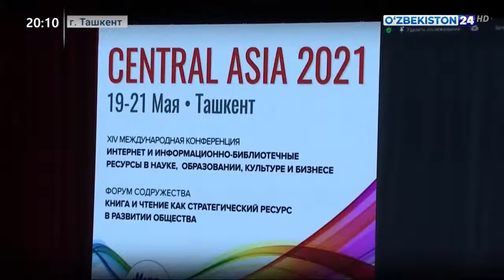XIV Международная конференция "Central Asia- 2021"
Стартовала XIV Международная конференция «Central Asia- 2021: Интернет и информационно - библиотечные ресурсы в науке, образовании, культуре и бизнесе».

В рамках Международной конференции пройдёт форум Межгосударственного фонда по гуманитарному сотрудничеству стран Содружества независимых государств «Книга и чтение - стратегический ресурс развития общества», планируется празднование 150-летия Национальной библиотеки Узбекистана, Церемония награждения нагрудным знаком «Ахборот-кутубхона аълочиси».

Источник: O'zMTRK O'zbekiston milliy teleradiokompaniyasi